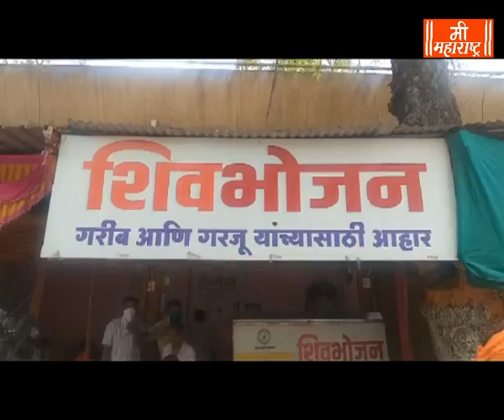Mee Maharashtra News 28 3 2020